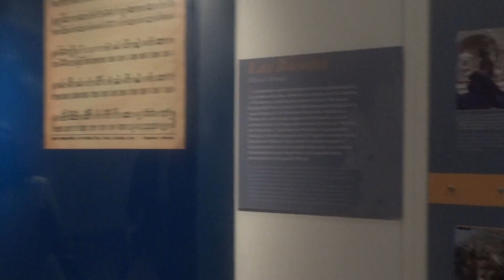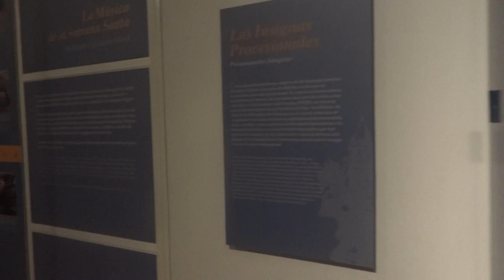Alan Antich explica Museo Agrupación. Málaga, marzo 2013 (2)